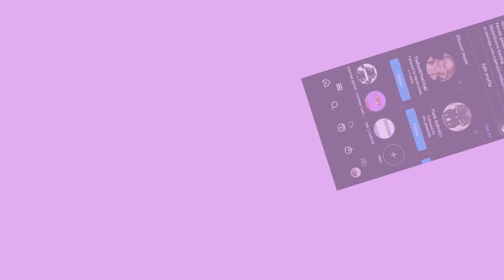(SIMULATOR SATURDAY)- #4 COOKING SIMULATOR- GRILLED MEAT ,FRIED BROCCOLI & SPLASHED POTATOES